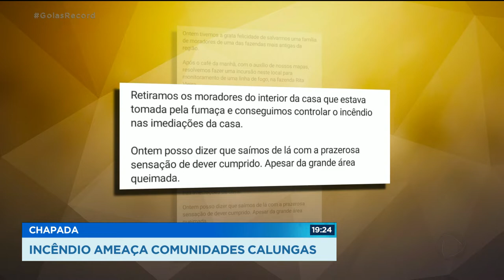CHAPADA INCÊNDIO AMEAÇA COMUNIDADES CALUNGAS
BOMBEIROS PASSARAM MAIS UM DIA TENTANDO APAGAR O INCÊNDIO NA CHAPADA DOS VEADEIROS. A ÁREA DESTRUÍDA JÁ É MAIOR QUE SETENTA CAMPOS DE FUTEBOL NO INÍCIO, O TRABALHO DOS BOMBEIROS ERA PRA PRESERVAR A ÁREA VERDE E SALVAR ANIMAIS. MAS AGORA HÁ TAMBÉM A PREOCUPAÇÃO EM SALVAR VIDAS. O FOGO SE APROXIMA CADA VEZ MAIS DAS COMUNIDADES CALUNGAS.